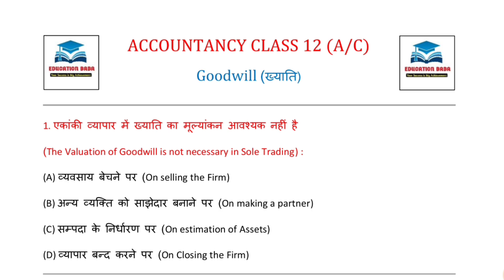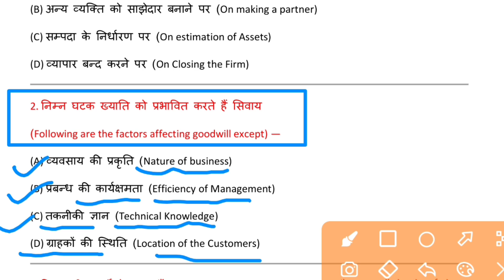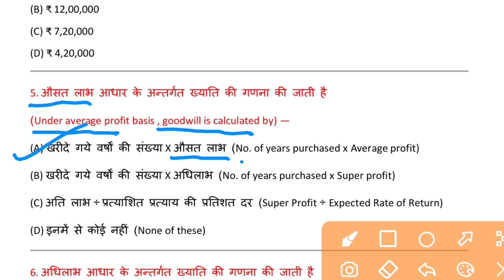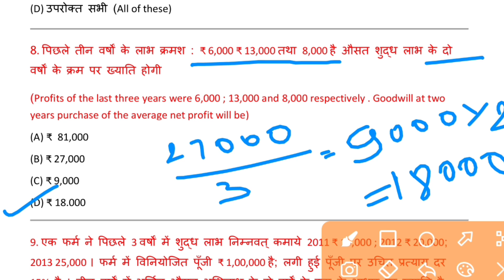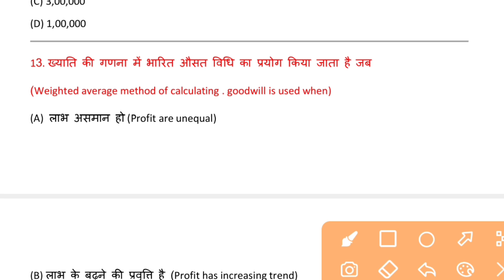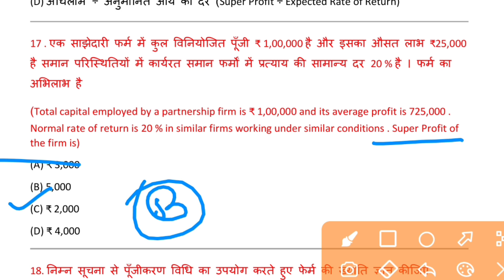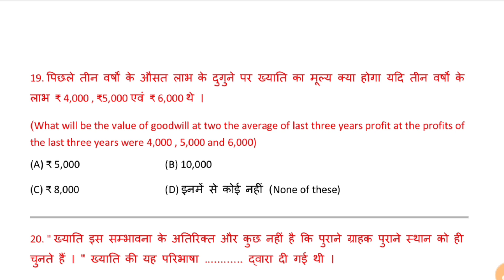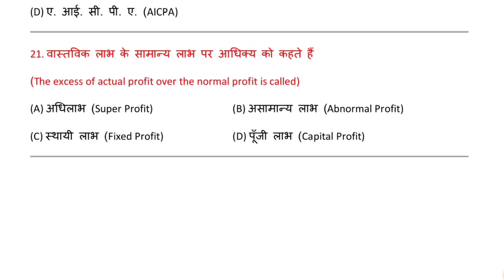Accountancy Class 12 Chapter 4 Objective | Goodwill class 12 mcq | Edu Aditya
Accountancy Class 12 Chapter 4 Objective Question | Hindi & English Medium | By Aditya Jha

accountancy Class 12 Chapter 4 CBSE Board
Accountancy class 12th important Question